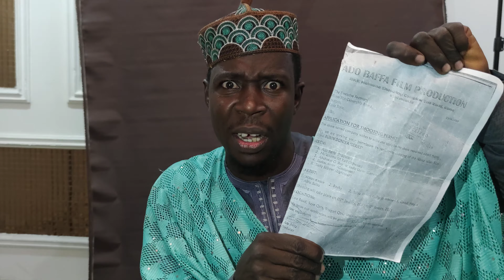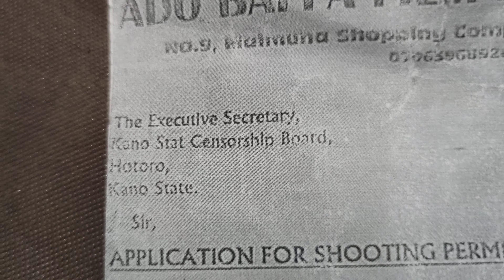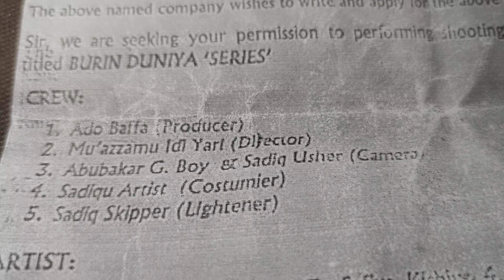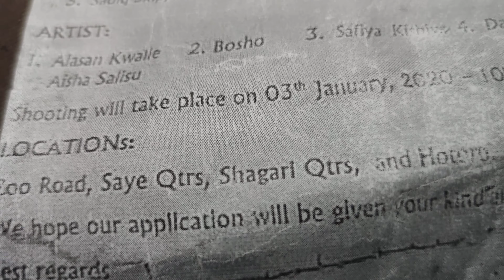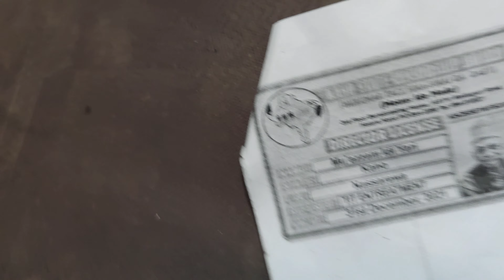waye makaryaci tsakaninmu dakai